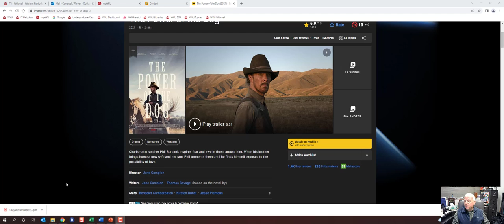Curmudgeon Movie Reviews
CODA wins Oscar, Dog doesn't and the world breathes a sigh of relief.